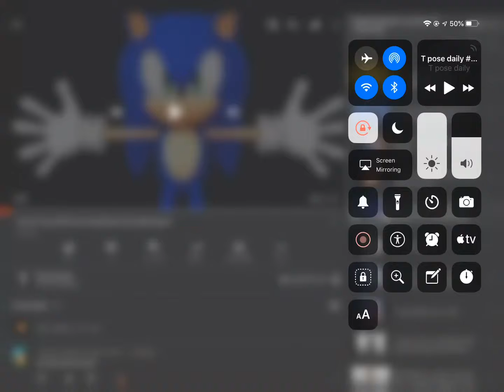SECRET MESSIJ FOUND ON SONIC VIDEO!!!!1!1!!1!1!1!1!2!!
scab